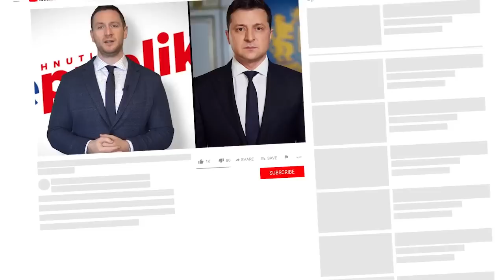Milan UHRÍK o pokrytectve herca Zelenského: JE MI ĽÚTO UKRAJINCOV! - Hnutie Republika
Milan UHRÍK o pokrytectve herca Zelenského: JE MI ĽÚTO UKRAJINCOV! - Hnutie Republika. Europoslanec a predseda hnutia Republika Milan Uhrík hovorí o obrovskom pokrytectve niektorých Ukrajincov, ktorí protestujú za zákaz ruskej ropy v Európe zatiaľ čo Ukrajina stále spracováva ruskú ropu